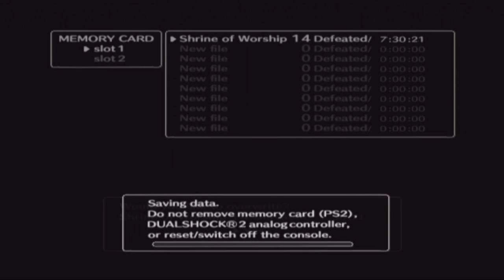Shadow of the Colossus: Episode 27 - The Penultimate Challenge